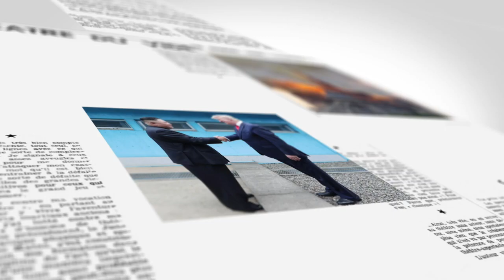【on.cc東網】東網點評：泰槍擊案震驚社會 揭黑槍氾濫難監管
【東網點評：泰槍擊案震驚社會　揭黑槍氾濫難監管】